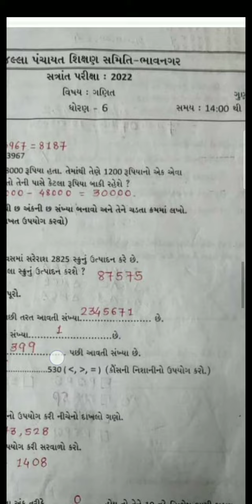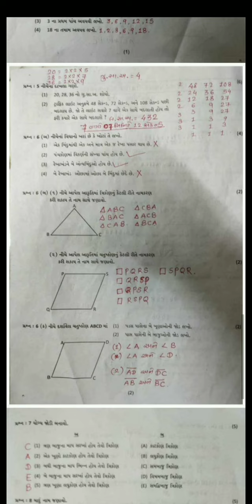ગણિત સત્રાંત પરીક્ષા પેપર સોલ્યુશન ધોરણ 6 તા.10/10/2022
પેપર સોલ્યુશન ની PDF ડાઉનલોડ કરવા માટે નીચેની લિંક પર ક્લિક કરો...